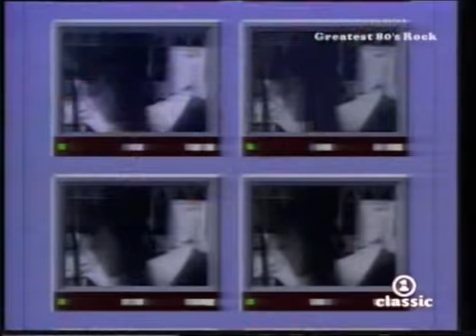Dire Straits Money For Nothing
Back when MTV was actually good music videos.